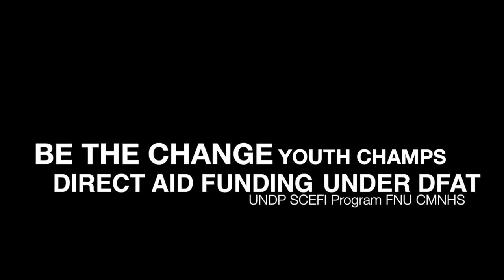Eroni Dina Be The Change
Rise Project by YC4MH.

Video by Lesaa